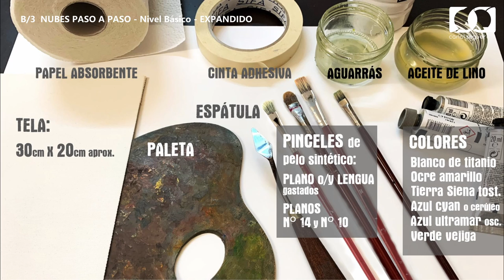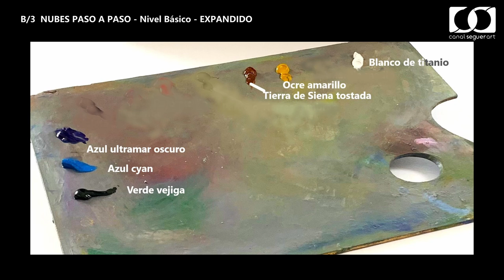Cómo pintar NUBES con óleo paso a paso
Este ejercicio, que se encuentra en la sección de clases de pintura para principiantes de óleo, explicado paso a paso, de nubes y paisaje sencillo, es muy práctico para aprender a pintar difuminados, fundidos o degradados al óleo.

en formato TIMELAPSE de un minuto, el presente vídeo y en formato resumido de 11 minutos .

Es una excelente práctica sobre el uso de diferentes pinceles.

00:00. Presentación
01:03. Preparación previa
02:42. Esbozo
04:08. Manchado del fondo, cielo
07:45. Degradado discontinuo del cielo
10:19. Manchado de las nubes
16:47. Difuminado de las nubes
22:37. Reforzado tonal en las nubes
30:50. Primer plano
38:48. Reforzados y retoques

Para la descarga de los ejercicios y explicaciones, realizar consultas y solicitar consejos.